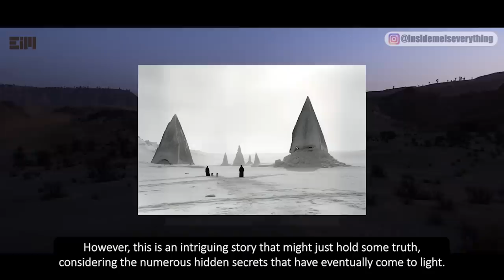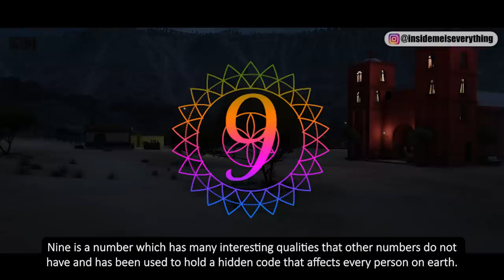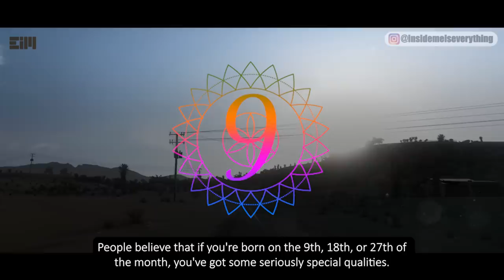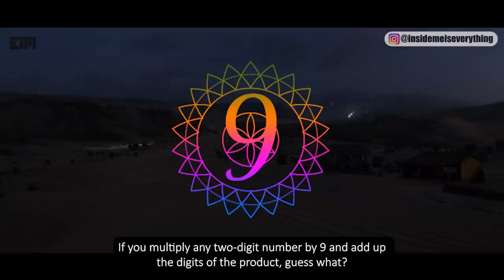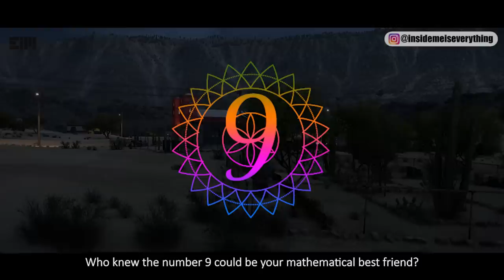THESE PHOTOS ARE CIRCULATING EVERYWHERE... TOO MUCH MIND-BLOWING STUFF HERE